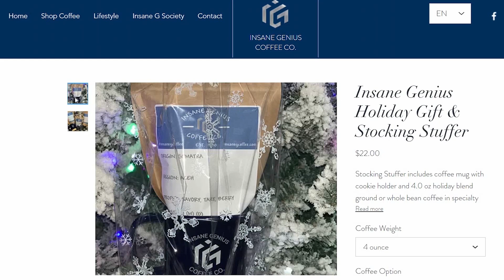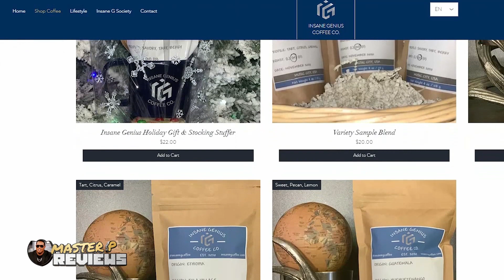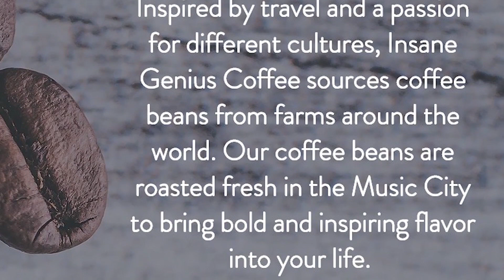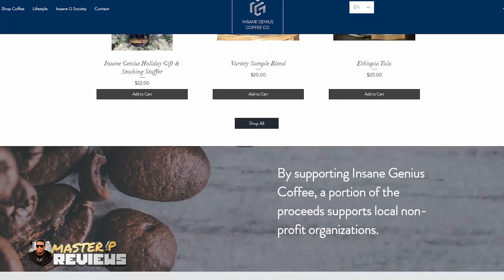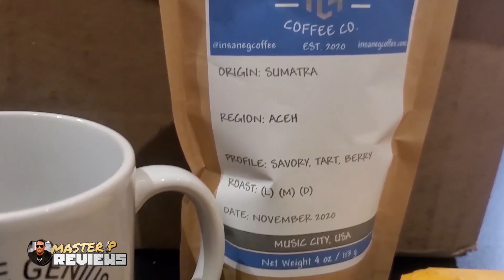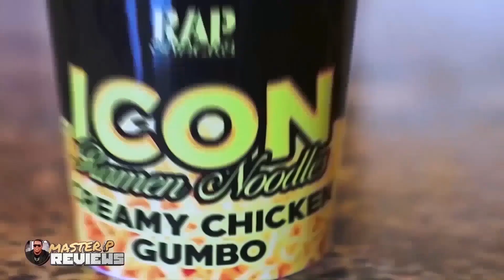EP 72 Master P Reviews Unboxing INSANE GENIUS COFFEE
Master P UnBoxing INSANE GENIUS COFFEE